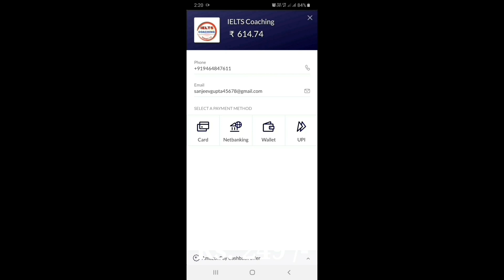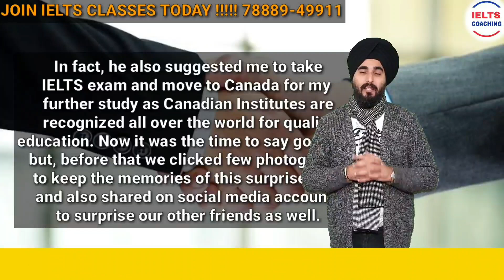Met Someone Unexpectedly Or Surprisingly Cue Card | New Ielts Cue Card | Ramandeep Sir Sample band 8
CLASSPLUS APP

AND USE

INTRODUCTORY
CUE CARDS
FOLLOW UPS

Talk About A Time When You Met Someone Unexpectedly Or A time you met someone Surprisingly or describe A situation when you met someone unexpectedly or a situation you met a known surprisingly or describe a situation when you met your friend after a long a time Is The Most Important Cue Card Of the Latest List Of IELTS Cue January to April 2019.

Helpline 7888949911